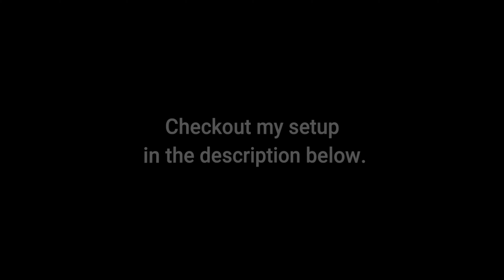Can 40,000 Cavalry Stop 10,000 Rhinos? | Ultimate Epic Battle Simulator | UEBS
Who will win? Watch the video to find out.

Checkout my setup:-
Gaming Chair
Mouse Pad
Hard Drive
Cooling System
Power Supply